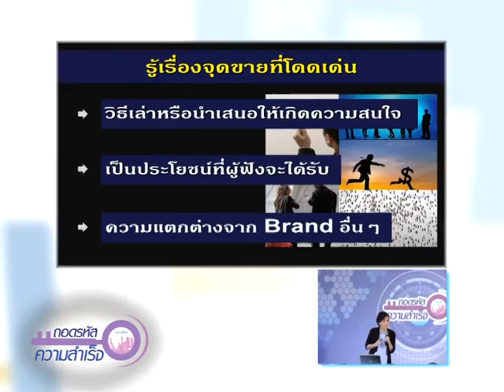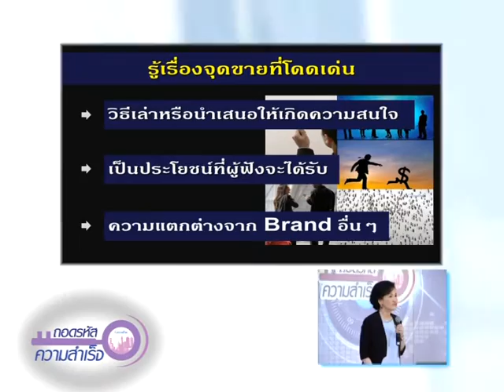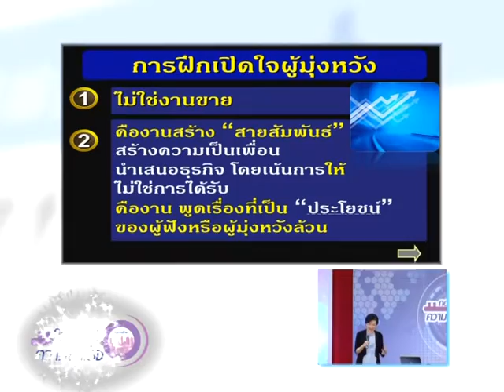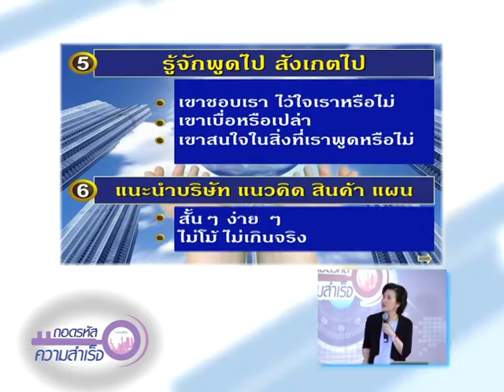ถอดรหัส 245/3 งานพื้นฐานของนักธุรกิจใหม่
ถอดรหัสความสำเร็จ 245 งานพื้นฐานของนักธุรกิจใหม่